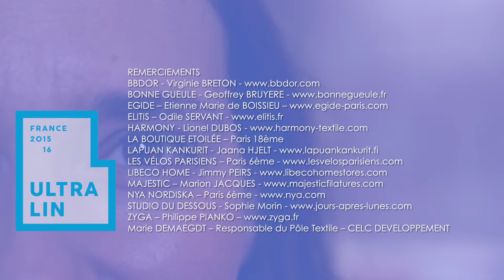Trucs et Astuces autour du lin #10 : L'ACCESSOIRE DECO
Un art de vivre 100% lin du sol au plafond jusqu’à l’accessoire. Le lin est particulièrement résistant et traverse le temps. Pour tout savoir de cette fibre européenne et éco-responsable, découvrez les trucs et astuces de nos experts du lin, Odile SERVANT - ELITIS - et Marie Demaegdt – CELC - extraits du webdoc ULTRA LIN.